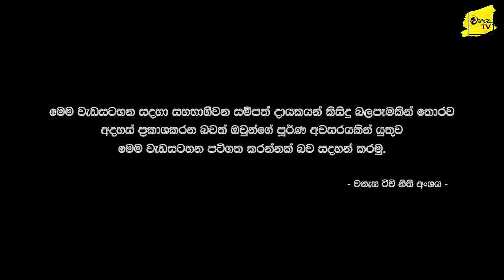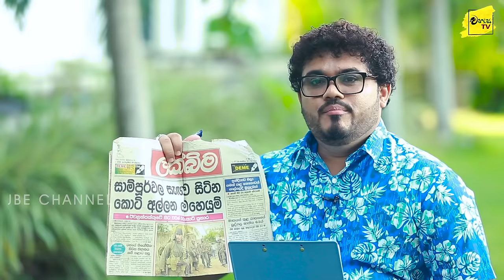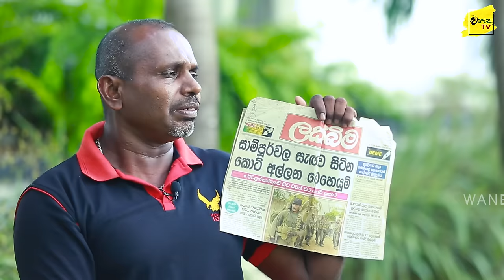ෆොන්සේකාත් විමතියට පත්කල කාඩර් රවී ඇතුලු 27 ක් කපෝතිකල එස් එෆ් යකා | WANESA TV